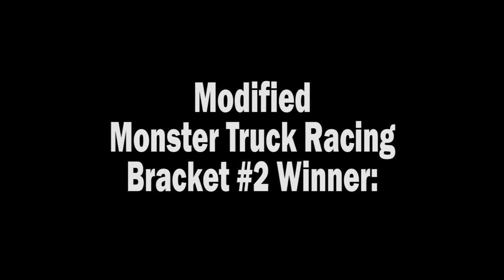Modified Racing Bracket #2 - Sept. 11, 2016 - Trigger King R/C Monster Trucks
Modified Monster Truck Racing Bracket #2 from September 11, 2016 at BIGFOOT 4x4, Inc.